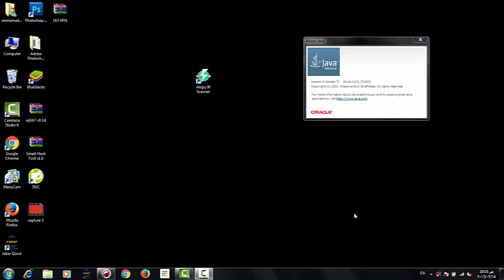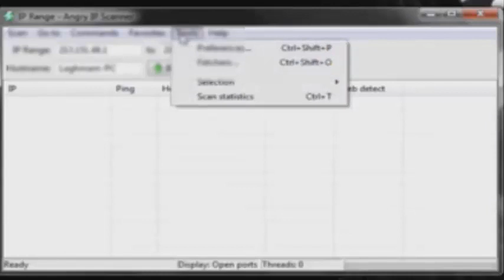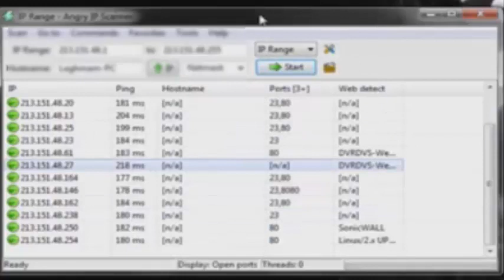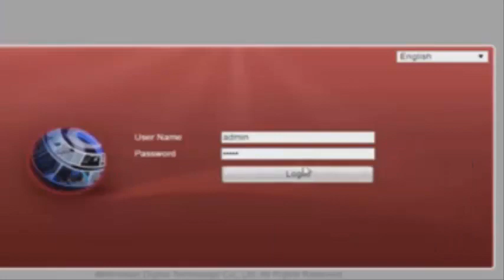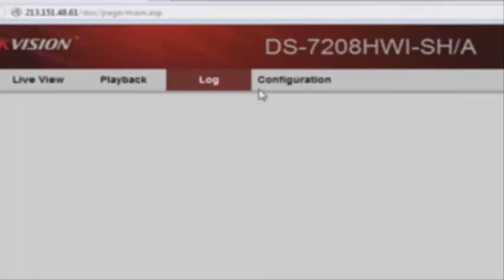هاك كردنى كاميره ى هؤتيل دوكان كافتريا شه قامه كان له ريكاى ip 2016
هاك كردنى كاميره ى هؤتيل دوكان كافتريا شه قامه كان له ريكاى ip

بيداويستى

Angry IP Scanner

ئه و دوو برؤكرامه داكره

ئينجا برؤ سه يرى فيدؤ بكه